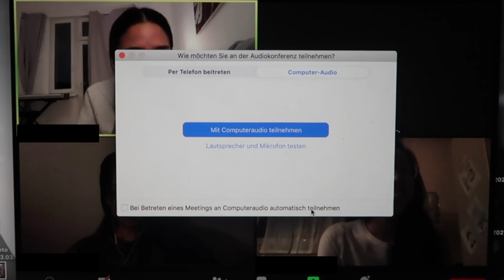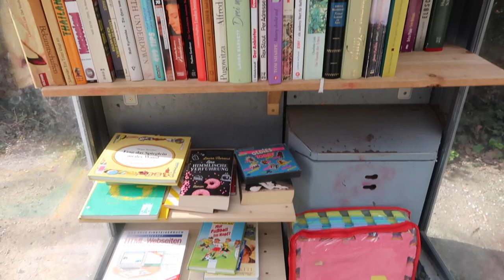healinh / ep.3: home cafe date, strawberry milk, painting my nails & enjoying spring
learning to fall in love with the small things in life again ♥
issy and i haven't seen each other since last year, so we decided to meet up for a cute home cafe date and a catch up session. i also made strawberry milk, fell in love with new kdramas, painted my nails and enjoyed the beautiful spring weather, hope you enjoy!